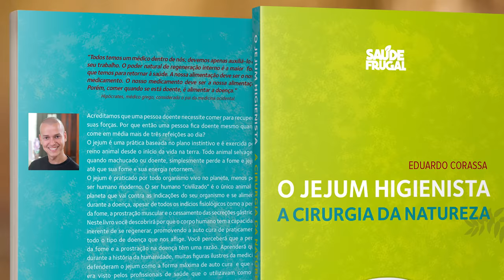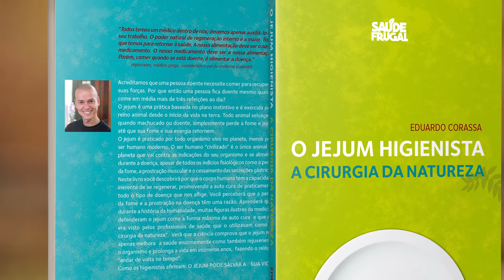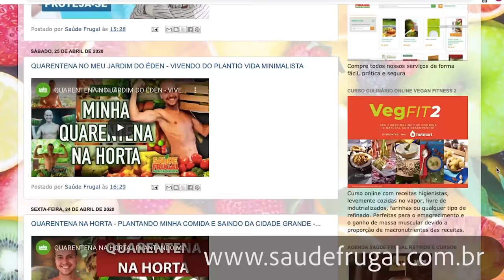39 DIAS EM JEJUM DE ÁGUA JEJUM INTERMINTE A CURA DA NATUREZA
39 DIAS EM JEJUM DE ÁGUA JEJUM INTERMINTE A CURA DA NATUREZA